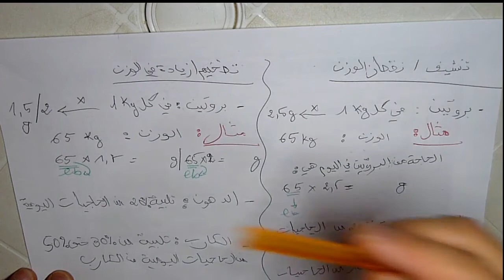🔥 (تضخيم/تنشيف) Carbs🍏, Protein🍗و Fat🥑 كيفاش نتحكم ف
هذه القناة تهتم بمجال الرياضة، السفر، الكوميديا والنصائح (الربح من الانترنيت، إنشاء محتوى، التعلم، ...)
This channel is interested in sports, travel, comedy and advice (Profit from the Internet, creating content, learning, ...)